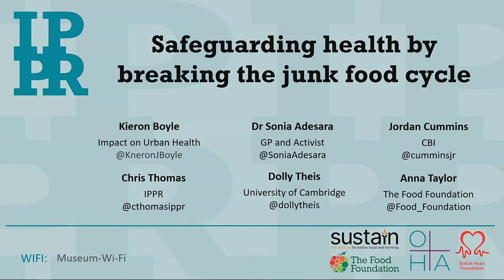Safeguarding health by breaking the junk food cycle | Labour party conference 2022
Labour party conference 2022